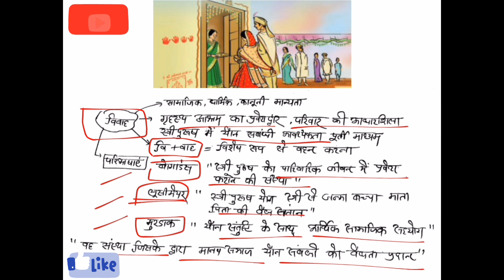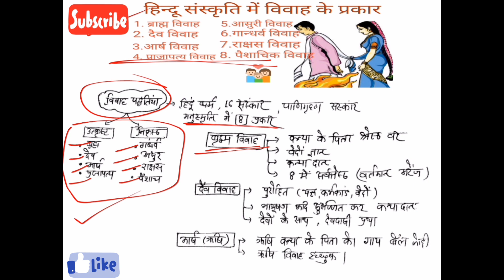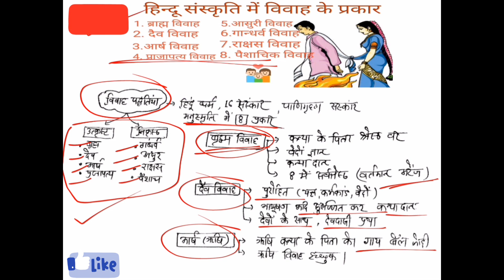Vivaah Ke Bhi Prkaar Hote Hai❓|| गंधर्व=प्रेम विवाह😱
kon sa vivah hai srestha❓|| गंधर्व=प्रेम विवाह😱
TestWala Academy For Civil Services Is Totally Dedicated To State PCS & Other Government Exams. We Will Provide You Quality Content.
TestWala_academy   पर मुख्य परीक्षा की सीरीज प्रारंभ की जा रही है ।
यह वीडियो अन्य लोकसेवा आयोग के लिए भी उपयोगी है।
 अब घर बैठे निःशुल्क करें मुख्य परीक्षा की तैयारी।

mppsc on TestWala Academy test wala testwala academy mppsc mains short notes answer writing mppsc mains 2022 एमपीपीएससी की तैयारी कैसे करें mppsc 2023 एमपीपीएससी मेंस 2022 एमपीपीएससी मेंस 2022 टॉपिक शिक्षा  एमपीपीएससी मेंस 2022 पेपर 2 पार्ट b
Mppsc mains kese nikale
Mppsc mains testwala academy
Testwala academy live class today
एमपीपीएससी 2022 मेंस
mppsc general studies
Mppsc mains paper 2 Part B Unit 4
sociology
Mppsc mains sociology
mppsc 2023